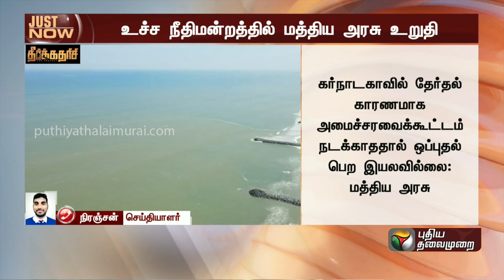தென்பெண்ணையாறு விவகாரம்: ஒரு மாதத்தில் தீர்ப்பாயம்.. உச்ச நீதிமன்றத்தில் மத்திய அரசு உறுதி | PTT